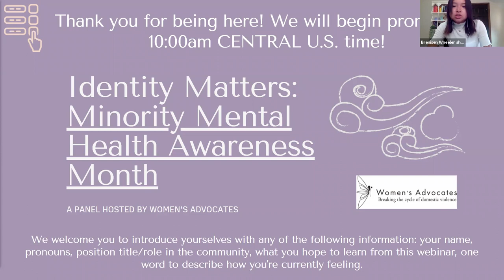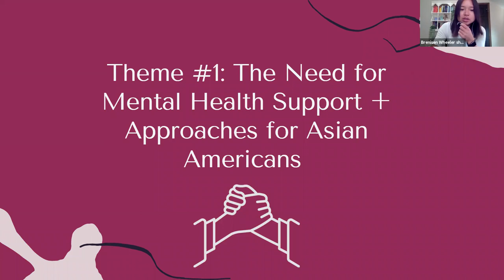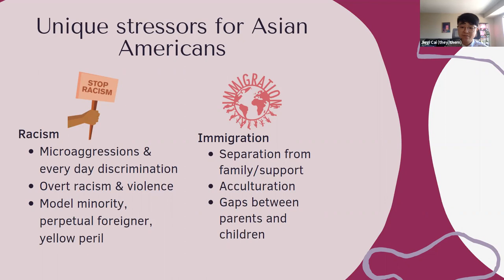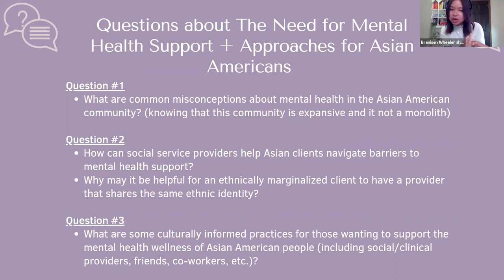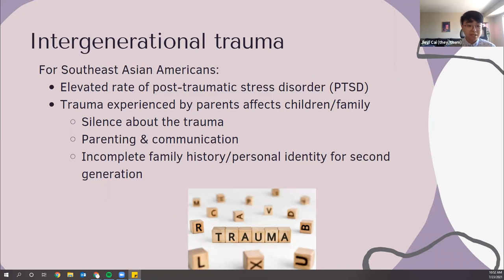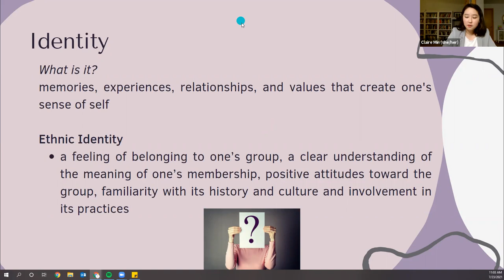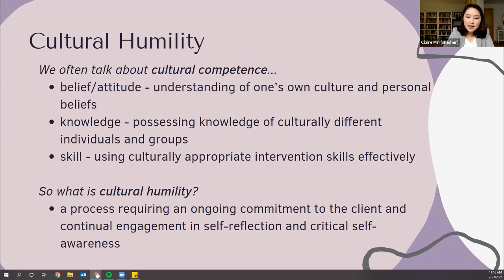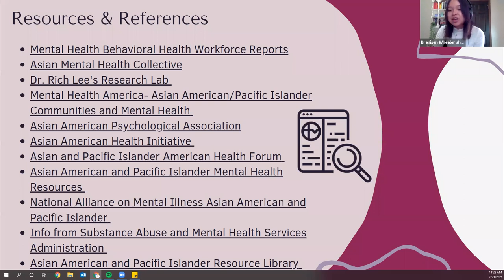Identity Matters: Minority Mental Health Awareness Month Panel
to sign up for upcoming classes and webinars!